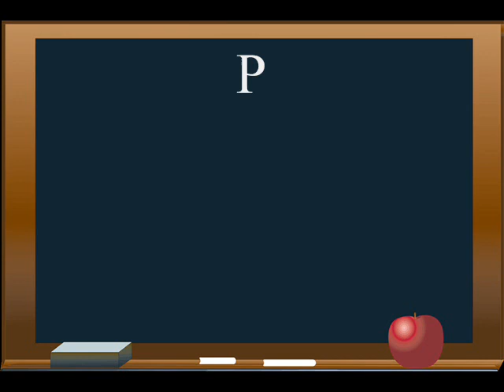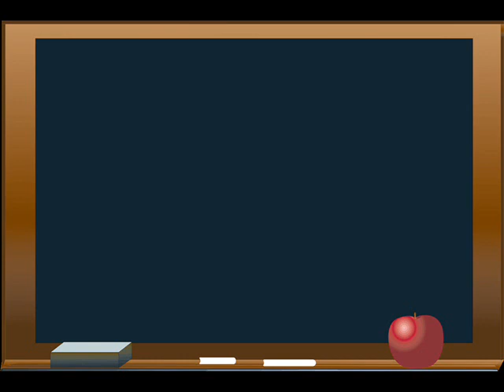Bobby Kelly Abuse #2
It was asked for and here it is, a second entry into the Bobby Kelly Abuse Videos. Nothing different but still the same thing, Bob Kelly getting bashed, smashed, and verbally abused. Just as we like it!